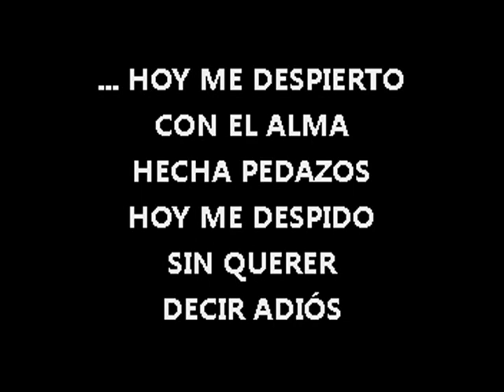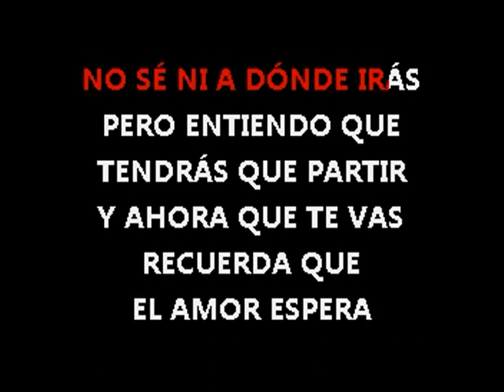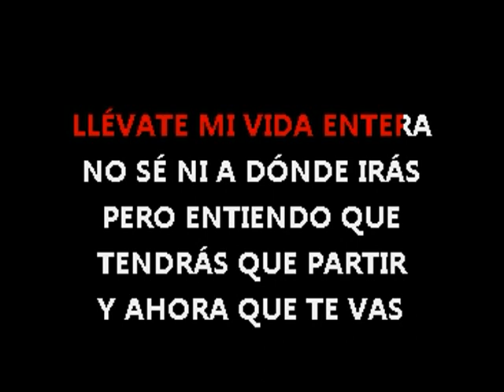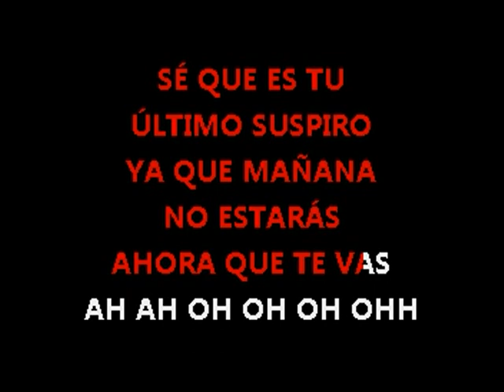Karaoke Christian Daniel - Ahora Que Te Vas (Merengue) Versión 2024 Original